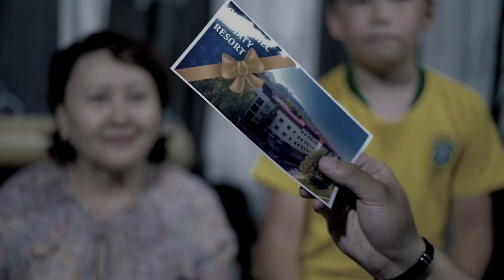Зонтики Almaty Resort